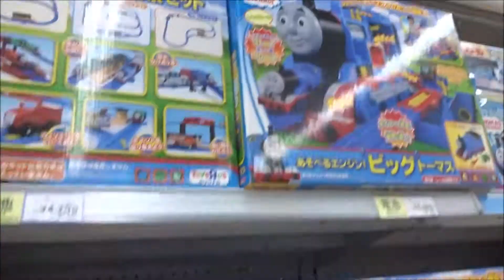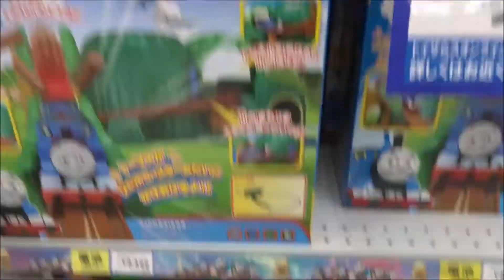最強のりものヒーローズ 2017年 05 月号「きかんしゃトーマス」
Hiroshima Prefecture
Itsukushima Shrine
 毎日投稿
広島youtuber
次世代 youtuber
１日10万回再生
１００万回以上再生されている動画、チャンネル